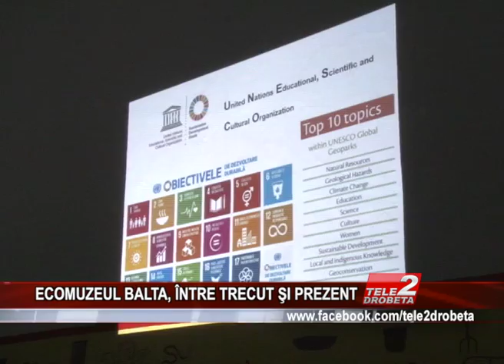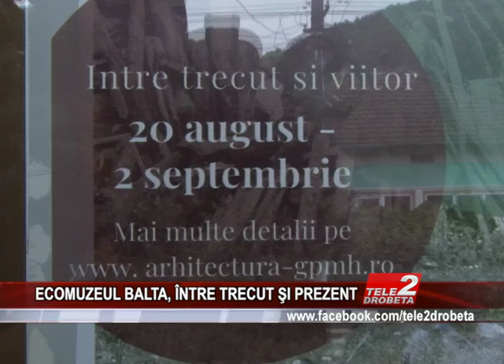ECOMUZEUL BALTA, iNTRE TRECUT sI PREZENT